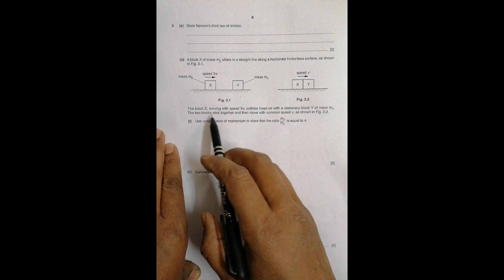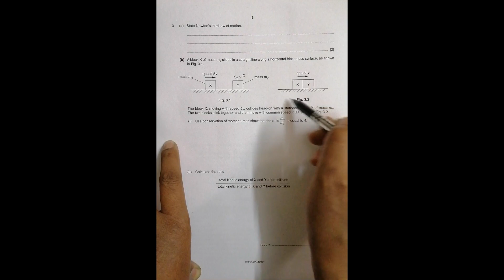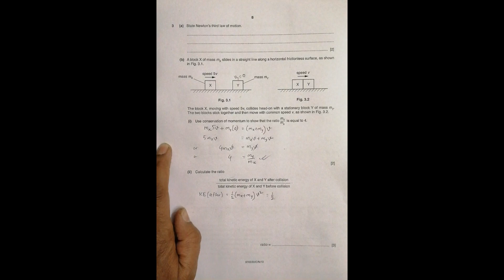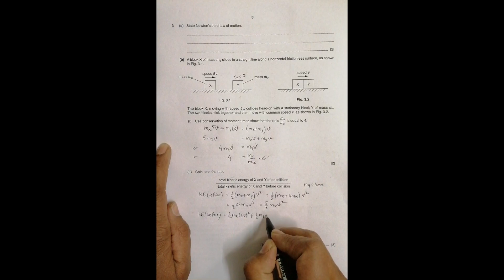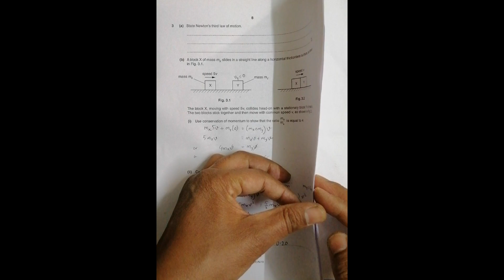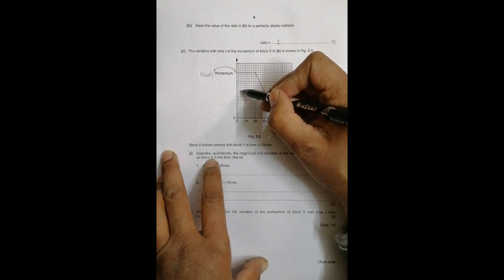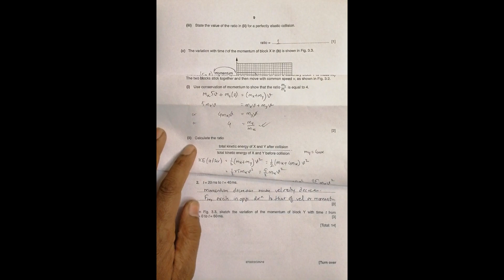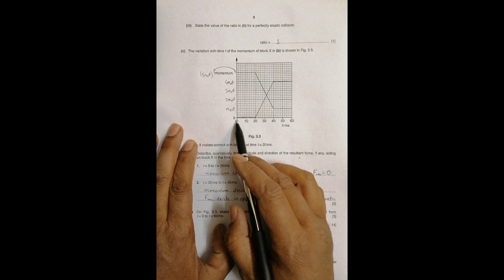2019 CAIE AS & A level October November Physics Paper 22 Q. No. 3 (9702/22/O/N/19) by Sajit C Shakya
2019 CAIE AS & A level October November Physics Paper 22 Q. No. 3 (9702/22/O/N/19) by Sajit Chandra Shakya from Nepal

Chapter - DYNAMICS and WORK, ENERGY AND POWER

A block X of mass mX slides in a straight line along a horizontal frictionless surface, as shown in Fig. 3.1.

The block X, moving with speed 5v, collides head-on with a stationary block Y of mass mY.
The two blocks stick together and then move with common speed v, as shown in Fig. 3.2.
(i) Use conservation of momentum to show that the ratio mY mx
is equal to 4.

Calculate the ratio
total kinetic energy of X and Y after collision .
total kinetic energy of X and Y before collision